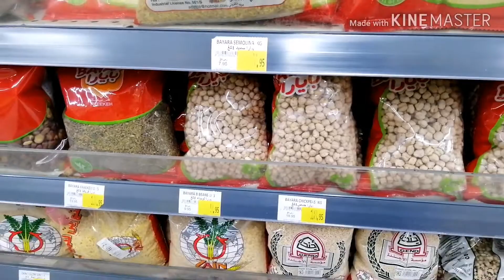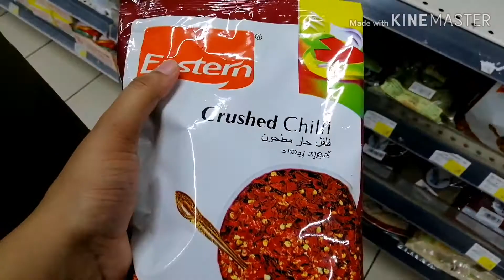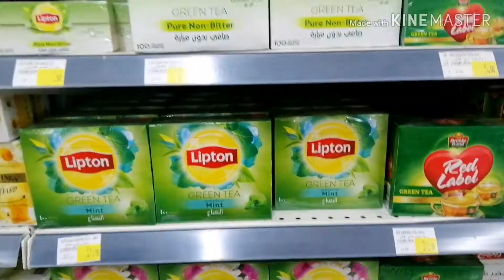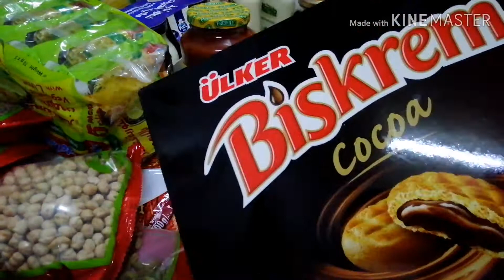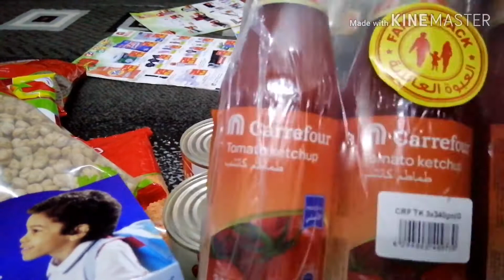Reused leftover kebabs in kebab cheese paratha || shopping of remaining grocery items